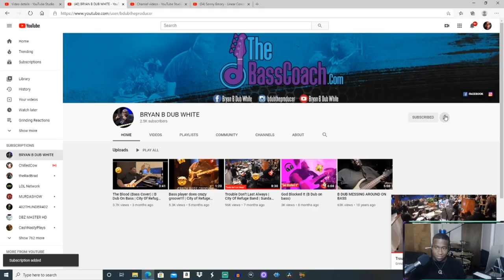City Of Refuge Band Is Fire! I CAN'T TAKE IT!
Drummer Reaction - City Of Refuge Band

Shoutout to the band!

Make sure To Check these guys out!😆🔥🔥🔥

My Setup,
Cymbals -
20" ZBT Ride -  Can't Find This Anywhere.
16" Dark Thin K Crash
Stack Setup
16" IRIN cymbal

Follow
I’M ON TWITTER NOW!